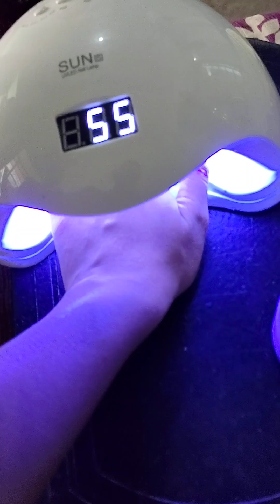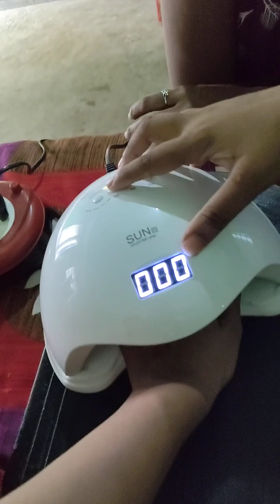ei prothom bar ami nail extensions 💅 koralam bondhura 🥰ki valo laglo